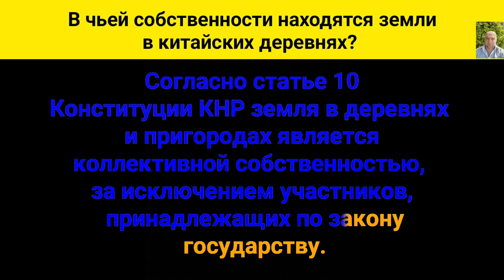В чьей собственности находятся земли в китайских деревнях?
Согласно статье десятой Конституции Китайской Народной Республики, земля в деревнях и пригородах является коллективной собственностью, за исключением участников, принадлежащих по закону государству.